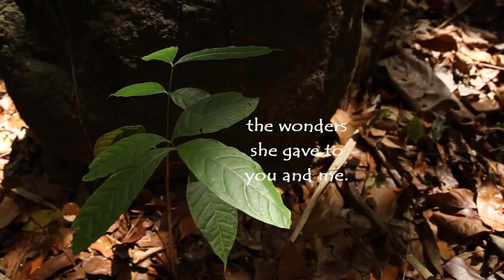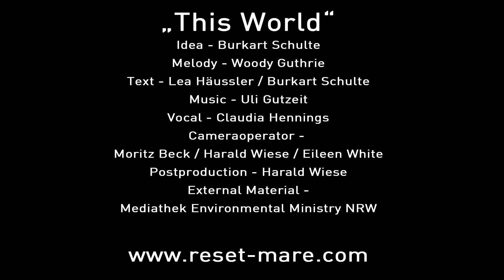Recycle Plastic Bottles (music video)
Unsere Welt ist größtenteils schön und das soll auch so bleiben. Aber leider sind wir alle dabei einen großen Teil unseres Lebensraumes zu zerstören. Mit Müll, mit Plastik und mit dem Ausstoß von Klima schädlichen Gasen. Darauf müssen wir immer wieder aufmerksam machen !
Die Appelle der Klimaschützer dringen offenbar nur unzureichend in die Ohren der Verursacher und der Verantwortlichen vor. Da haben sich der Ideengeber Burkart Schulte, Lea Häussler als Texterin, Uli Gutzeit als Komponist und Arrangeur, Claudia Hennings als Sängerin und Harald Wiese als Filmemacher daran gemacht, dieses Video zu produzieren. Als kleinen Beitrag, durch den mit einer bekannten eingängigen Melodie, einem eindringlichen Text und kraftvollen Bildern auf die Probleme aufmerksam gemacht werden soll. und